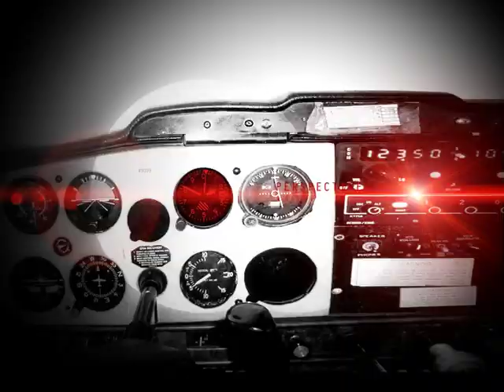Redink ID montage